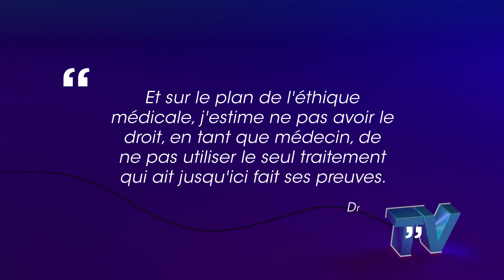Cet infectiologue est persuadé d’avoir trouvé le remède le plus efficace contre le Coronavirus